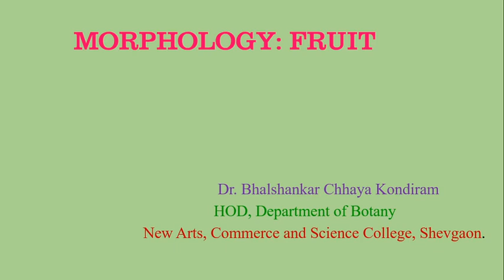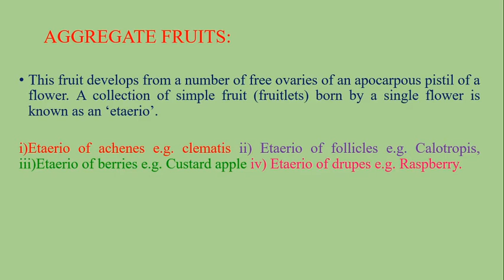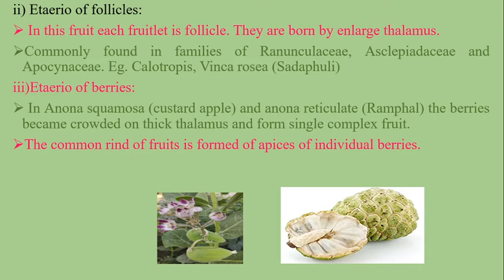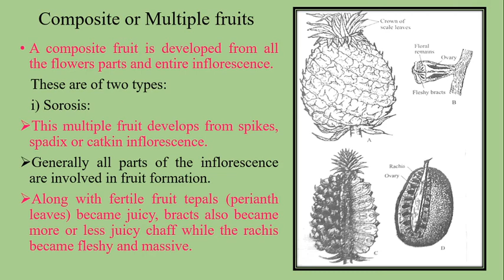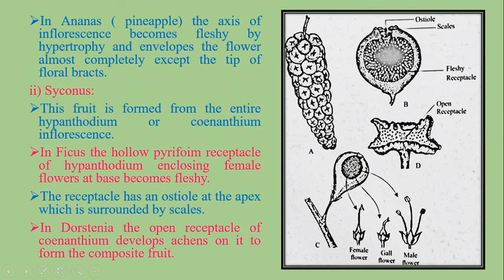Aggregate fruit and multiple fruit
This video has covered basic information of Aggregate fruits and multiple fruits.